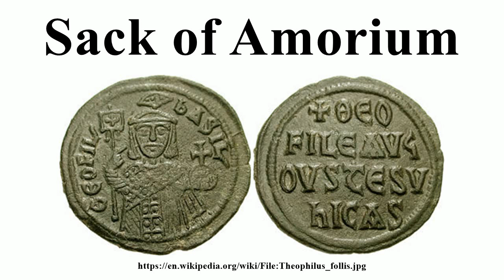Sack of Amorium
Image-Copyright-Info
Author-Info:   User:Cplakidas (uploader)

Image-Copyright-Info